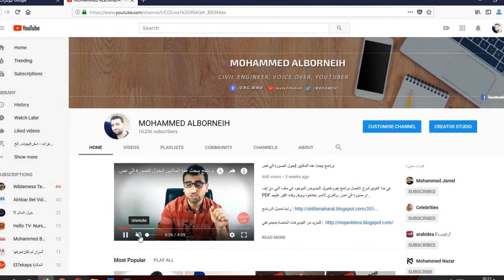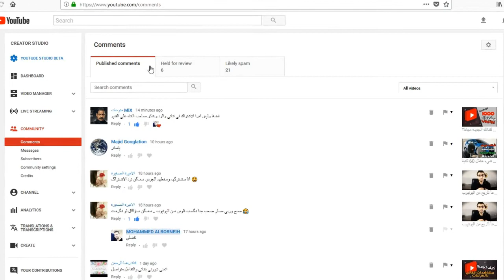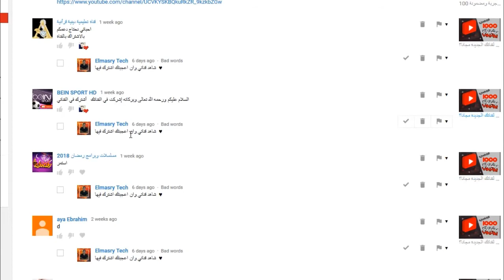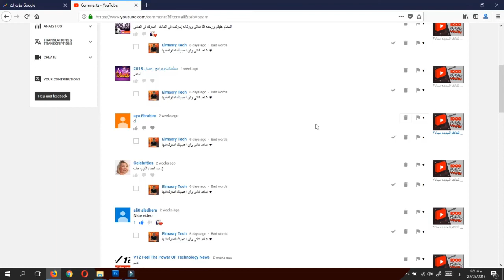اغلاق قناتك على اليويتوب بسبب شيء تافه ...احذره